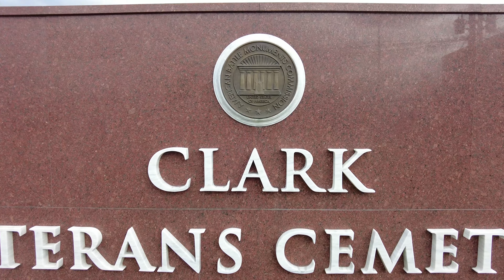Clark Veteran's Cemetery Angeles City Philippines in 4K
Just a walk through Clark Veteran's Cemetery here in Angeles City, Pampanga, Philippines. It is a well kept cemetery which is a good thing for those laid to rest there and their families. My personal belief is that no one should profit off of the deceased so I have chosen to not run ads/monetization on this video in respect of the veterans and their families. If anyone has a loved one or friend that is buried at this cemetery and cannot visit due to travel issues, I would be more than happy to find their headstone and either take a picture or video for you or even lay some flowers for you. Thanks 4 watching.